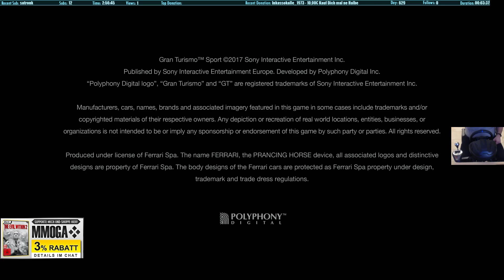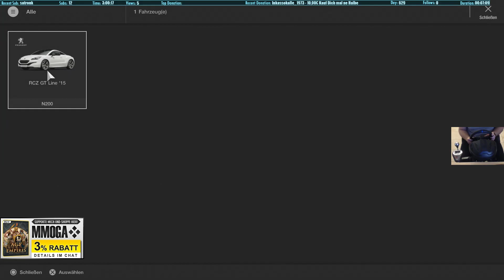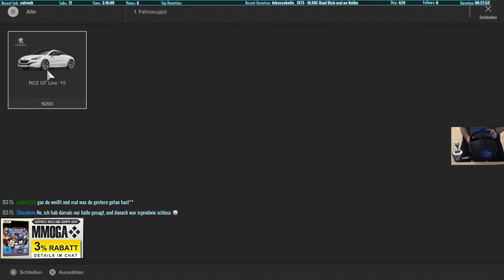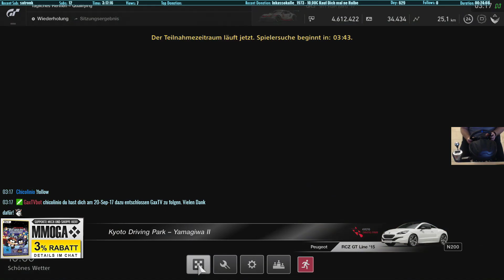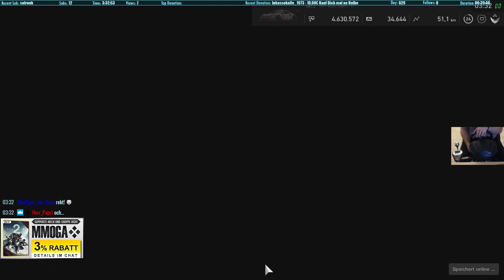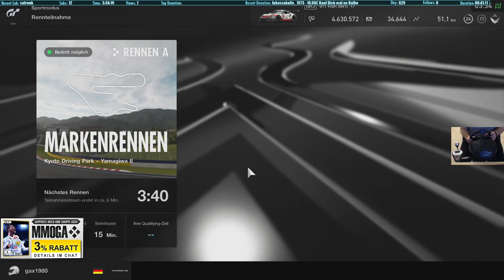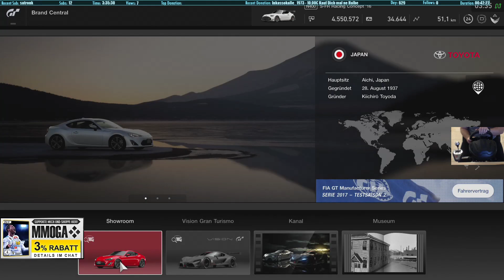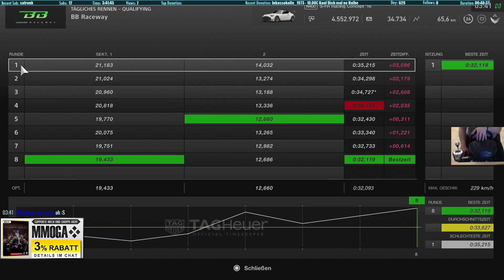629 - GT Sport - 1x08-01 - Online Rennen auf Interlagos - TM T300 RS GT